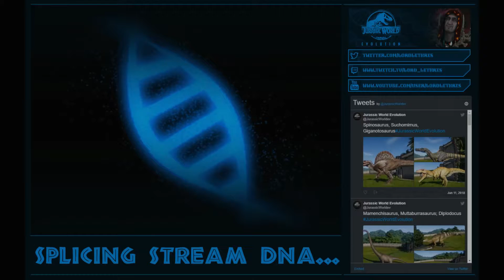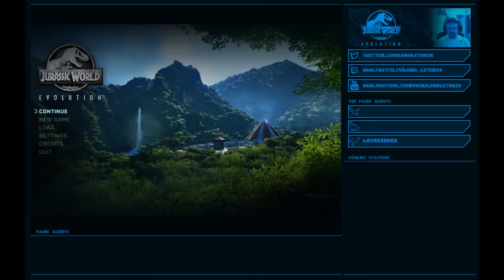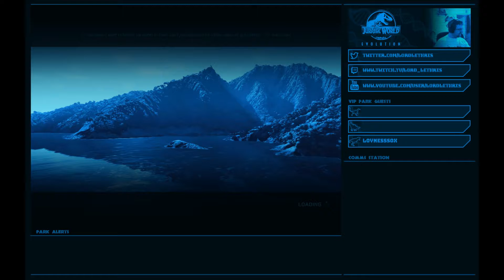Jurassic World: Evolution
Playing a bit of this to unlock the sandbox island.  Crashed halfway though hatching a Dracorex...  Bloody Dracorex give me nothing but greef in this game.